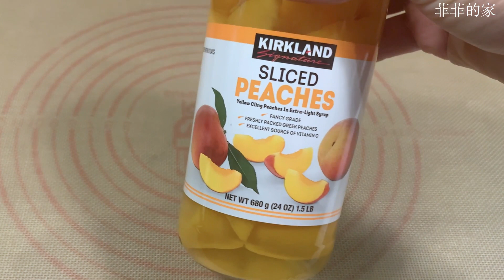Oatmeal yellow peach crisp - 燕麦黄桃酥. No Flour, super simple/easy, very tasty.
用黄桃罐头和燕麦片做的燕麦黄桃酥，超级简单易做。表面的燕麦片非常酥脆，配上冰激凌，真是太好吃啦。

Ingredients:
     1.5 cup oatmeal - 燕麦片 1.5杯
     24oz sliced peaches - 黄桃罐头 24 oz(680克）
     8 tbsp butter - 黄油 8大勺
     1/3 cup red/black sugar - 红糖 1/3杯
     1/3 cup milk powder - 奶粉 1/3杯
      a pinch of cinnamon powder - 一点肉桂粉

Baking on 350 F for 35~40 minutes